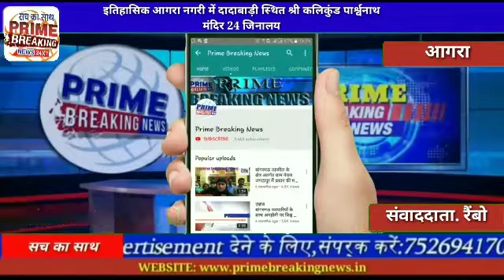आगराइतिहासिक आगरा नगरी में दादाबाड़ी स्थित श्री कलिकुंड पार्श्वनाथ मंदिर 24 जिनालय